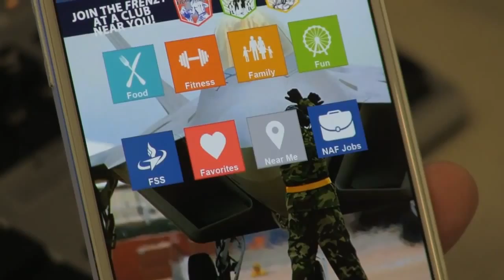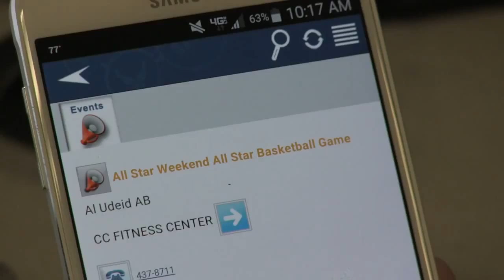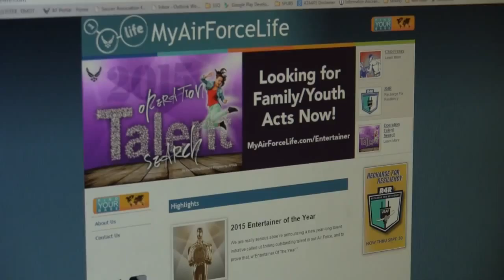150701 AFSVA Overview